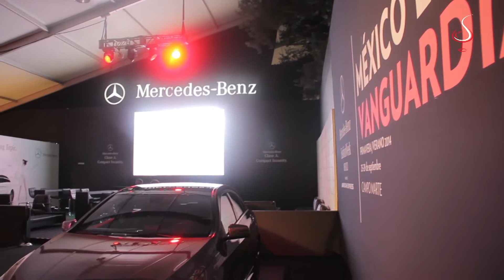Alejandro Carlín en el Mercedes Benz Fashion Week México P/V 2014